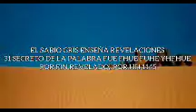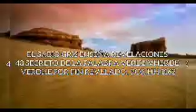SOLO PARA CAZADORES VERDADEROS QUE DESEEN HABILIDAD Y LLENARSE DE PODER.. PRESA # 109